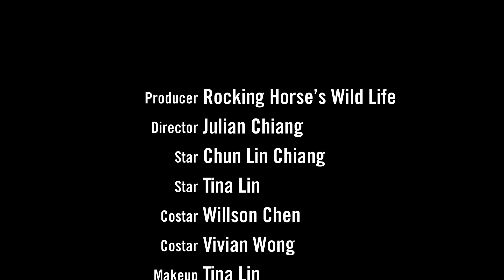#60.溪邊抓蝦｜溪邊野營｜炸蝦｜昭和桌｜Go to the stream to catch shrimps in the night.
雖然在冬季，近日天氣還是有些炎熱！走，咱們去溪邊野營抓蝦！玩水！
宜蘭真是個好山好水好地方！不會好無聊。
位處偏鄉，這裡有乾淨的河流，魚蝦豊富、風景優美！
白天我們在溪邊喝咖啡聊天、夜晚帶著頭燈，我們下去溪裡撈蝦，可能交通不便，這裡的蝦子很多，而且滿大隻的！約莫半小時左右我們就撈了一盤。用柴火、沙拉油現場炸！真的飄香四溢、配台灣啤酒好吃！

駱克馬連絡信箱：
FB臉書粉絲團社團：
駱克馬野生活Rocking horse’s wild life